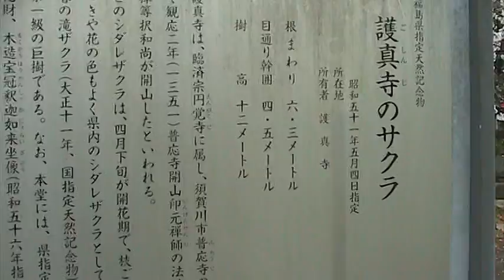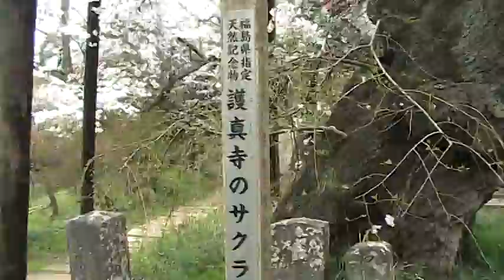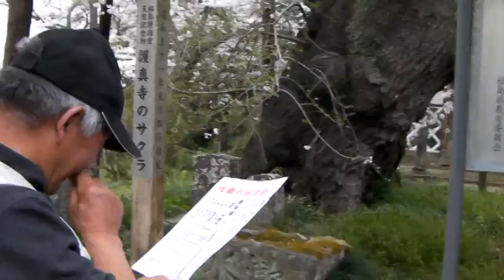護真寺のしだれ桜 2011.22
個人的に大好きな桜です・・・・今日も出かけました。
桜に集うみなさまとの触れ合いが大すきです。

Today I went personally love cherry blossoms.
I like everyone to gather in a big touch of cherry.